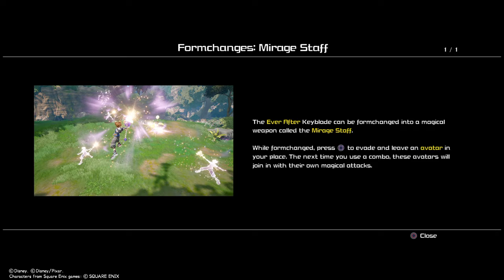Time To Dance | KINGDOM HEARTS 3 (Part 4)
Welp...just as bad at dancing in games as I am in real life...

Also finally completed Rapunzel's world, and will be uploading the next video soon!

(*ALSO* I'm terribly sorry if the background music is so low and quiet! I got a new headset recently and I'm still getting used to adjusting the sound quality for my videos... I will do my best to fix it in the next video, so please try to use headphones when watching, thank you for reading!) (And, if the quality is good, then that means I'm doing something right...)

Will be making more videos of this game in the future!~

| You can follow + chat me on |